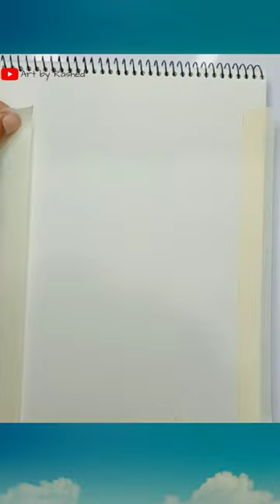Kaaba Art paint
kaaba painting with acrylic paint. mecca art video.